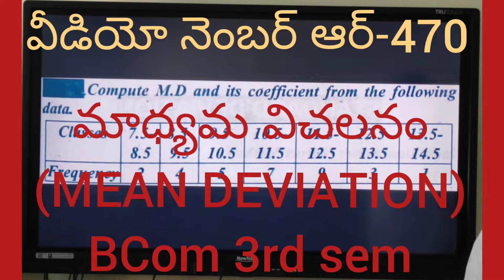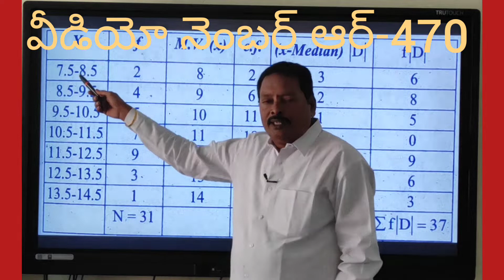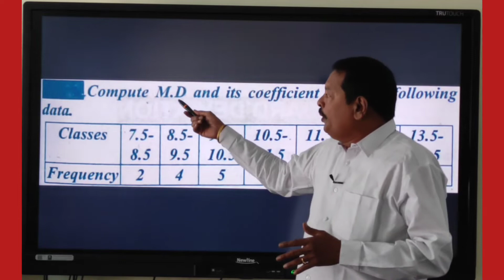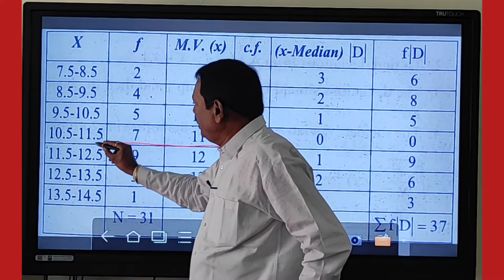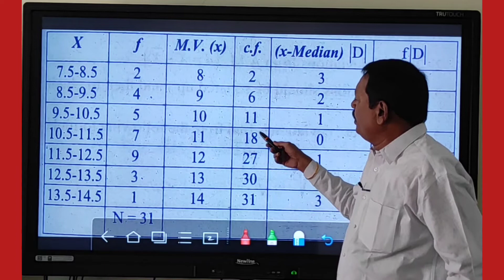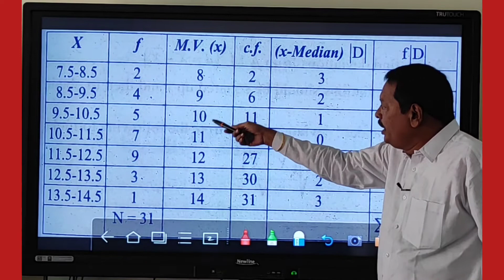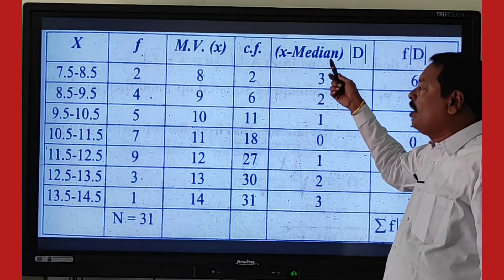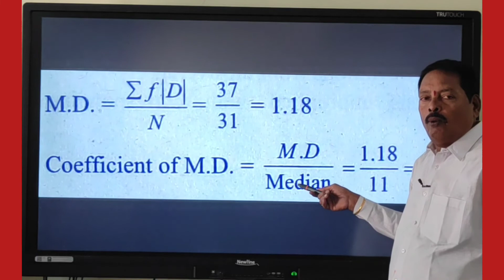MEAN DEVIATION BCOM 3RD SEM BBA MBA BCA BSE (MACS) ₹